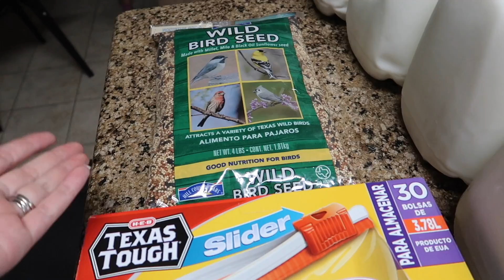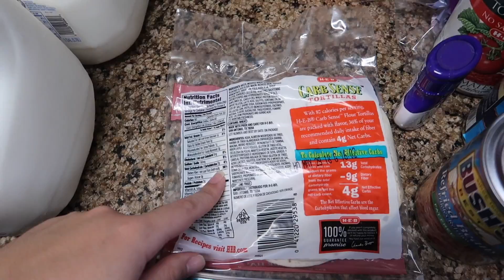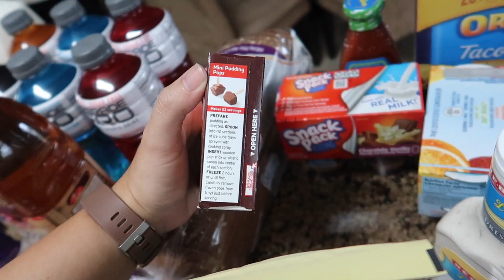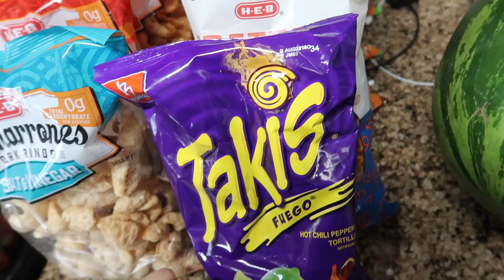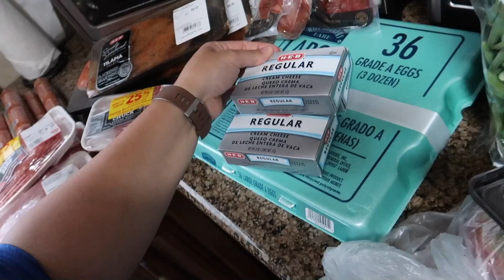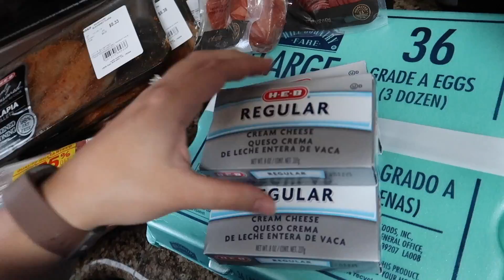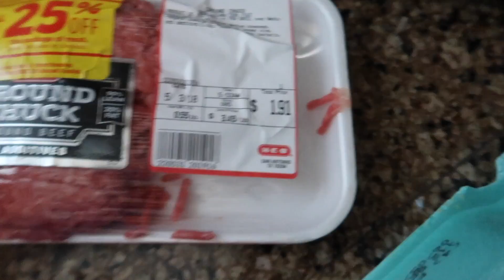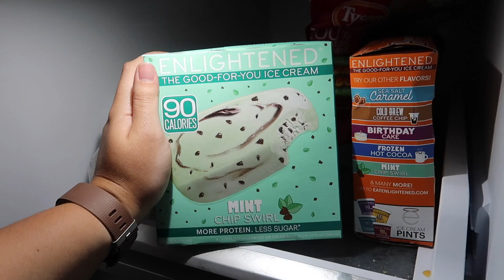Grocery Haul! ~$217 HEB Bi-Weekly Haul + Money Saving Tips!~